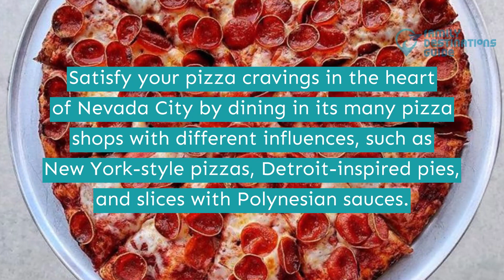Best Pizza in Nevada City, CA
With its thriving botanical gardens, wineries, and scenic natural landscapes, Nevada City is a peaceful place that offers a relaxing ambiance for its visitors.

This town is also known for housing a pristine selection of pizzerias that provide great refreshments and mouthwatering pies, including restaurants with gorgeous Italian accents, restaurants offering house-made crusts, and pizza shops that offer build-your-own flavor options.

Are you planning to visit anytime soon? Tap the play button and discover more of the best pizza in Nevada City.